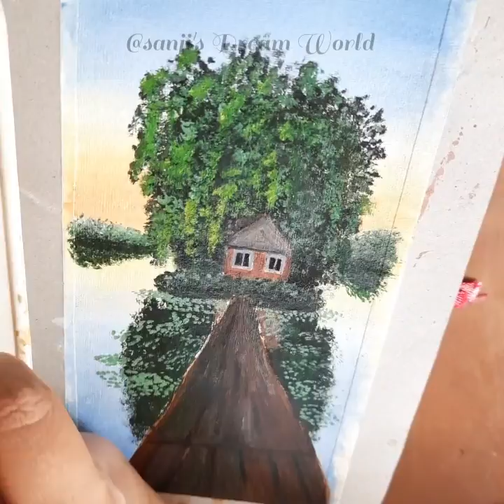Peaceful evening | Acrylic color painting | The final part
Peaceful evening acrylic color on handmade paper

 Hope you all would enjoy watching these videos... Please keep sharing your love and support.. :)